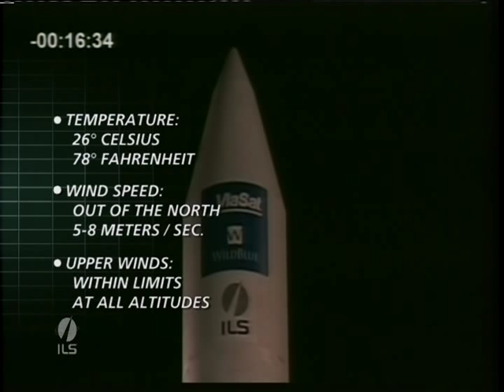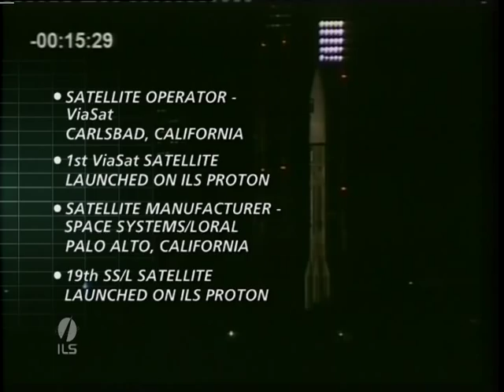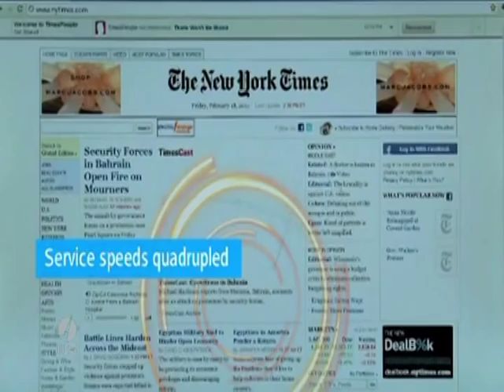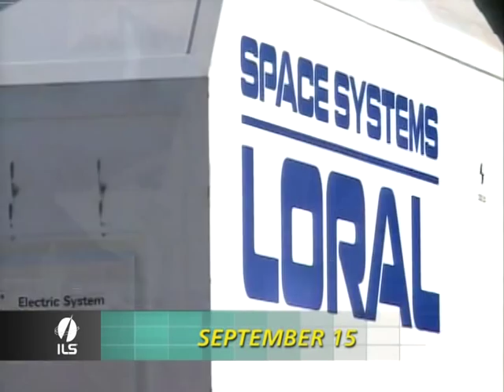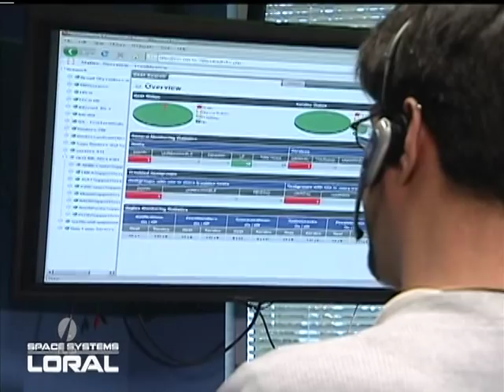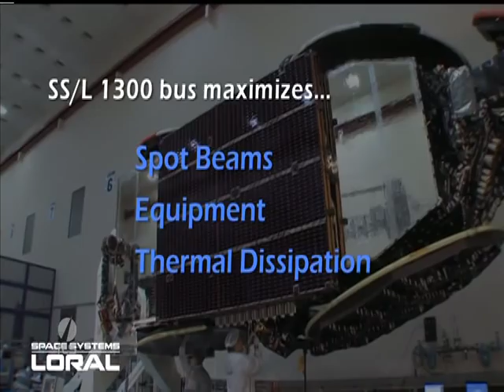ViaSat-1 Launch Broadcast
See the historic launch of ViaSat-1, the world's highest capacity satellite, which took place October 19, 2011.